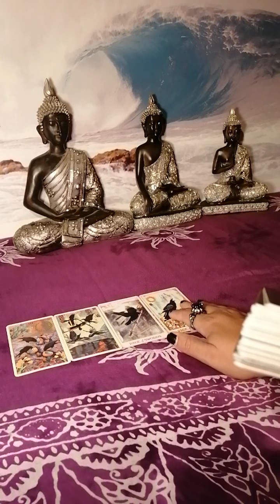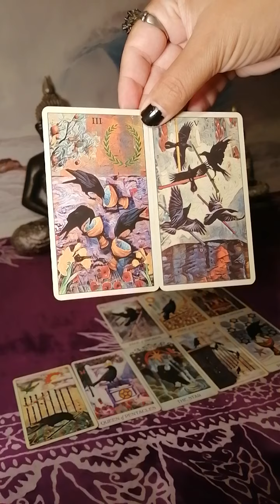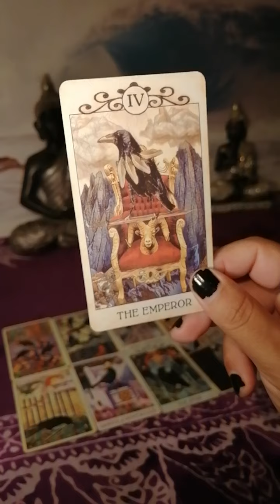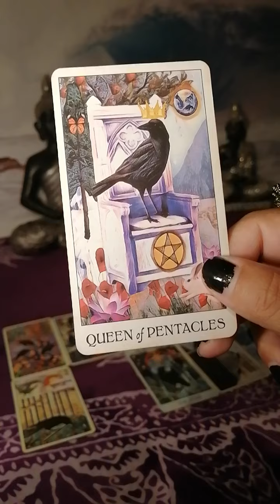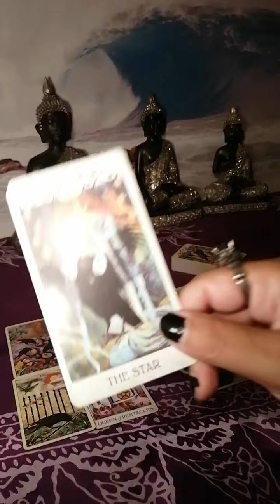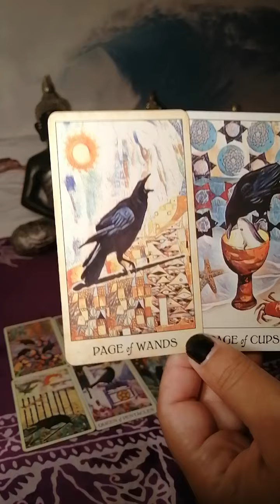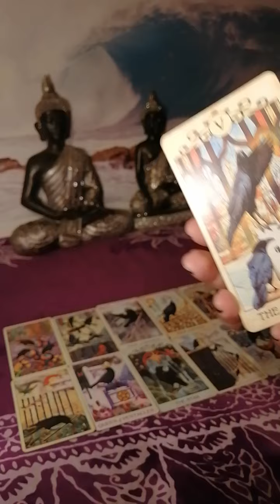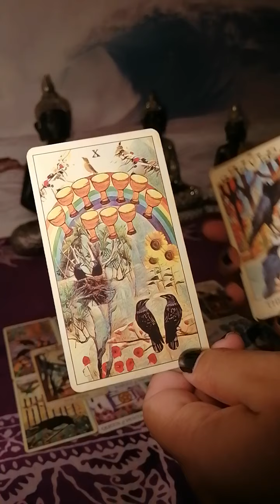Acuario ♒ Un nuevo amor que viene con todo 😍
Lectura semanal del 19 al 25 de julio de 2021.